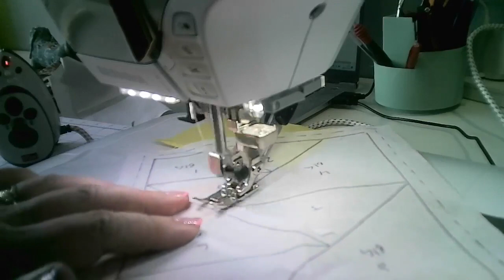How To... Goose Goose Duck - 18.07.23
Join Sara as she shows you how to do this really cool double flying geese foundation piecing piece (that's a mouthful!)

You can see how the foundation piecing helps you to get this off-set flying geese effect.